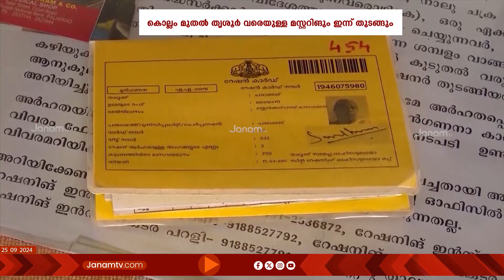തലസ്ഥാന ജില്ലയിൽ 16 ലക്ഷത്തിലധികം ഉപഭോക്താക്കളുടെ റേഷൻ മസ്റ്ററിങ് പൂർത്തിയാക്കി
തലസ്ഥാന ജില്ലയിൽ 16 ലക്ഷത്തിലധികം ഉപഭോക്താക്കളുടെ റേഷൻ മസ്റ്ററിങ് പൂർത്തിയാക്കി. ബാക്കിയുള്ളവർക്കായി വരും ദിവസങ്ങളിൽ വീണ്ടും മസ്റ്ററിങ് നടത്തും. കൊല്ലം മുതൽ തൃശൂർ വരെയുള്ള 7 ജില്ലകളിലെ മസ്റ്ററിങ് നടപടികളും ഇന്നാരംഭിക്കും. പ്രതിഷേധങ്ങൾക്കിടയിലും റേഷൻ വ്യാപാരികളെ കൂടുതൽ കടക്കെണിയിലാക്കുന്ന നിർദേശങ്ങൾ മുന്നോട്ട് വയ്ക്കുകയാണ് സർക്കാർ.